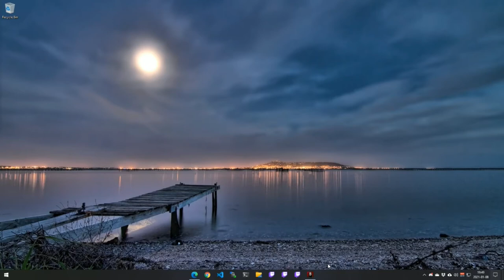Knights of the Old Republic II Episode 99: Odds and Ends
It's time for Episode 99 of Games Revisited Season 05. We're continuing our play-through of Star Wars Knights of the Old Republic II: The Sith Lords, and today we take one last tour of the Mandalorian camp, and then head back to Nar Shaddaa to deal with a couple small things before we head over to Korriban.